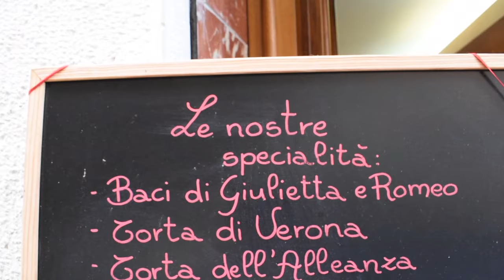ITALY 2019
Verona, Italy
5/21 - 6/18

Here's a short little video of my trip to Italy with my photography class :)